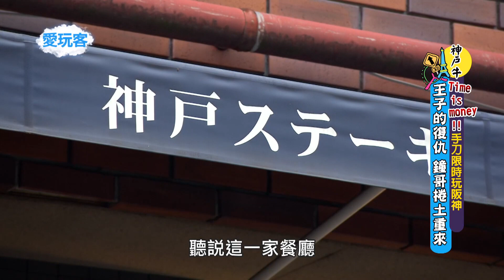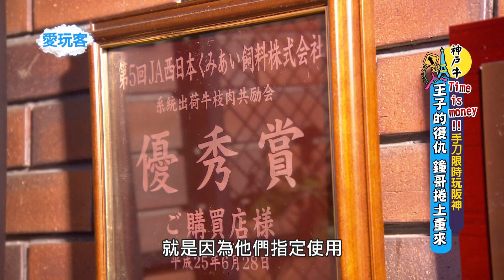【愛玩客精華】全球聞名的神戶牛 這樣吃原味就對了！